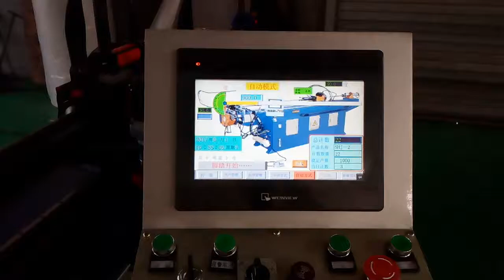DW25CNC pipe bending machine whatsapp and wechat